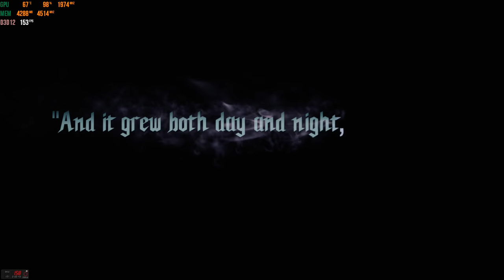Devil May Cry 5 PC Gameplay - Ultra Settings - 1440p - GTX 1080 - 7700k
Visit AVermedia.com/Gaming For Gaming Products

PS4, Xbox One X, Nintendo Switch and PC Gaming - All news and developments regarding these platforms are the topics of Weapon Wheel Podcast weekly. Whether it be the big titles like Horizon Zero Dawn or Red Dead Redemption, Sea of Thieves, Monster Hunter World, Dragon Ball Fighterz, State Of Decay 2 or smaller scaled games such as Cuphead or Gravity Rush we will cover it. Weapon Wheel Podcast is the raw and uncut podcast that discuss gaming topics and events in the gaming industry weekly.

Members